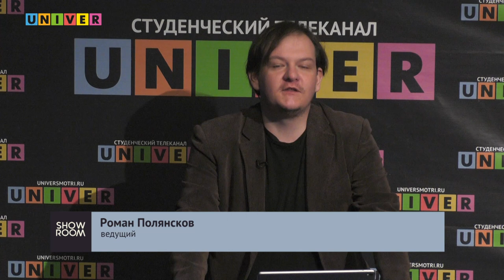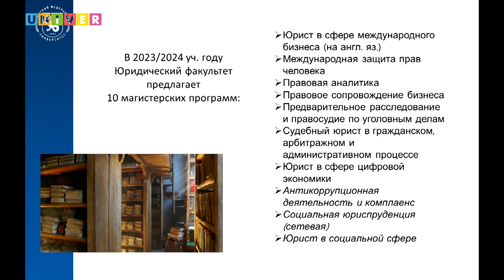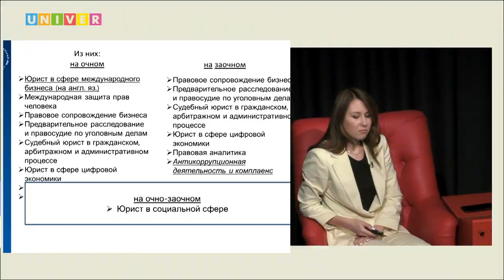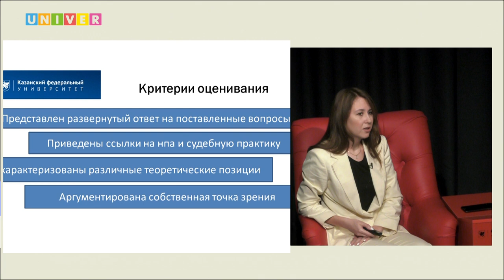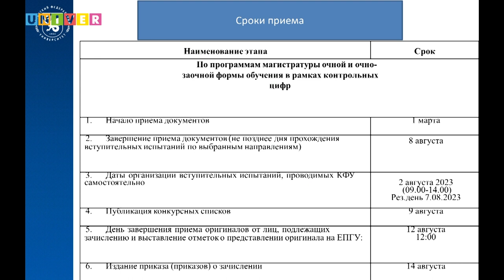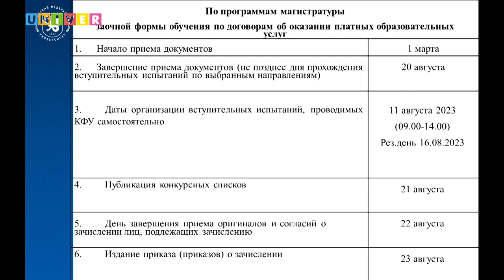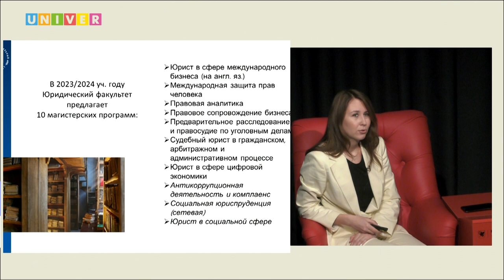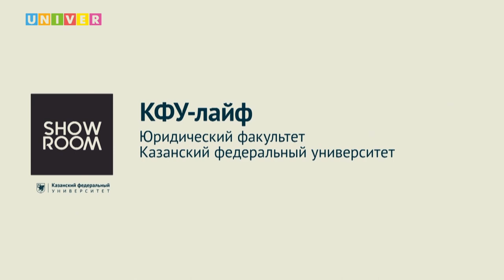КФУ-лайф. Юридический факультет (магистратура)